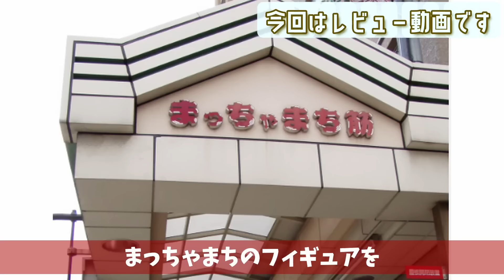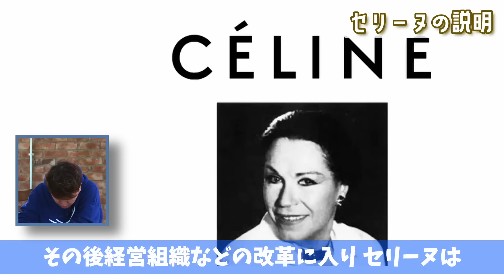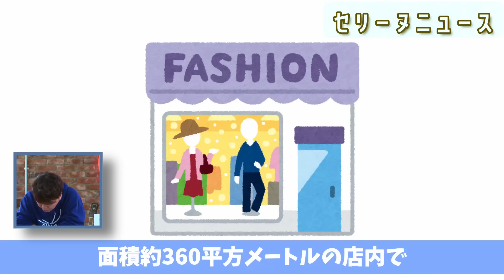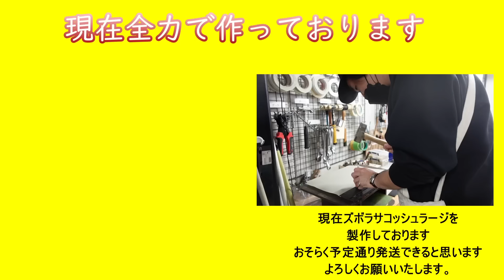セリーヌで一番売れてるといわれている財布を財布職人がレビュー！これは値段以上の価値！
今回参考にしたサイト

求人募集しております！
カメラマン（男女）スタッフ募集(商品写真撮影・編集、ネットショップ運用)

事務スタッフ募集(ネットショップ運用)

財布や鞄などの革製品の製造スタッフ

新進工房のオウンドメディアはこちら

0:00 始まり
0:24 本編
2:03 セリーヌの説明
3:54 この動画の構成
4:16 五秒告知
4:30 全体的な印象
5:38 強度
6:12 機能性
7:13 素材
7:27 作りこみ
7:54 縫製
8:40 結果＆総評